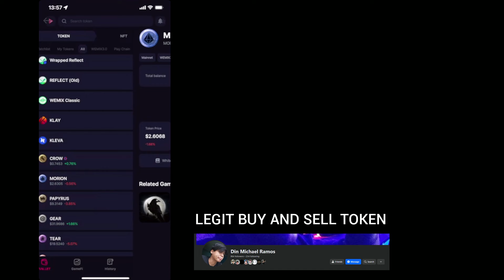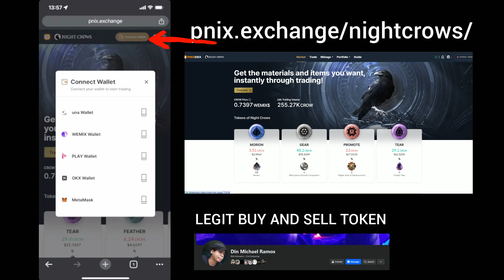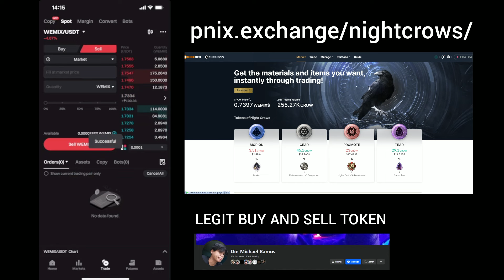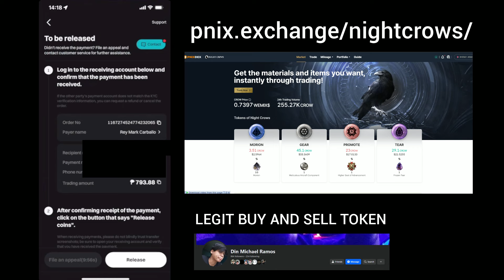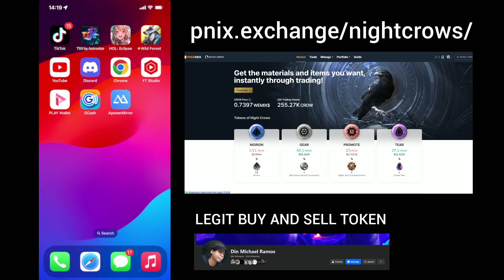WEMIX PLAY TO BITGET TO GCASH CASHOUT USING CELLPHONE UPDATED MAS PINADALI